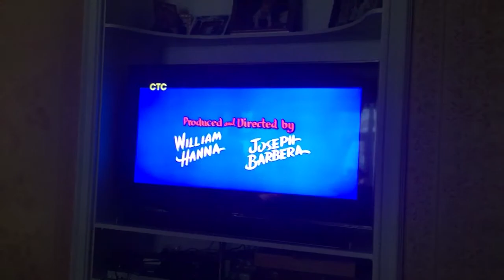Timid Tabby intro on CTC ❤️❤️❤️❤️❤️❤️❤️